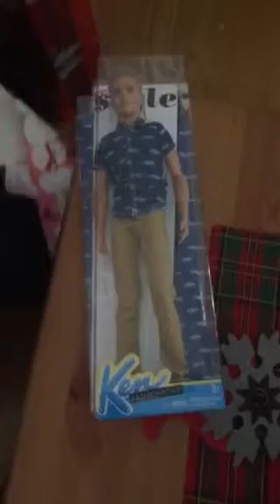Mason gets a cop costume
Goodman girl Xmas 2014. December 21, 2014